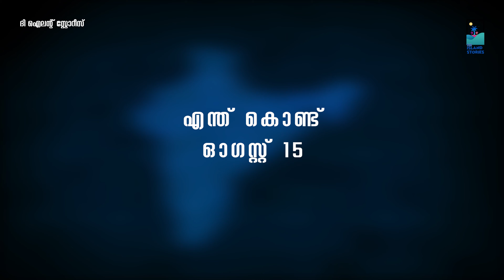ഓഗസ്റ് 15 എങ്ങിനെ സ്വാതന്ത്ര്യദിനമായി? | Why August 15?| Indian independence day